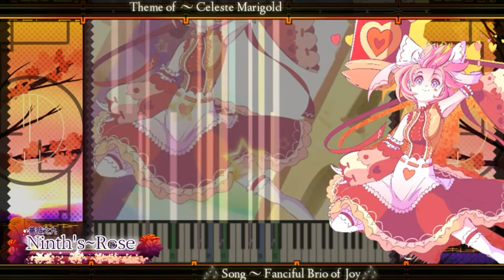Caustic 3 [Ninth's~Rose] - Fanciful Brio of Joy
Quick message i have been thinking of many ways to edit my videos ,thus my videos will start to change a little, please excuse this transition, Hope you enjoy, there will be more videos soon.

DAW: Caustic 3 - Mobile Version
VE software:
 Kinemaster pro
Soundfonts:
MM JZ. FNGR A - Thfont
Brightness 5
Sax section 3 - Custom
Blowbottle - THfont
Heavy distortion guitar - Custom
Polysynth - THfont
DrawbarOrgan - Thfont
Wurlitzer - Thfont
Electric Grand
Brushkit
Fullstrings - Thfont
Ahh Choir Thfont
Sardinyx - W (Let the show begin!)